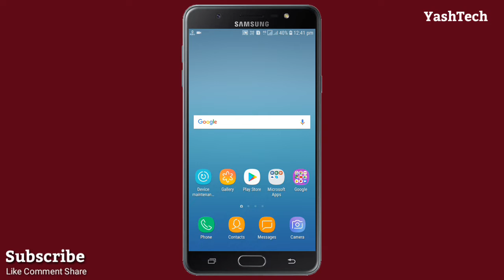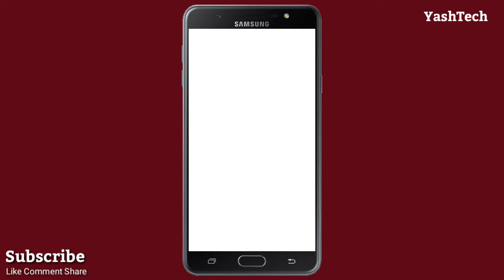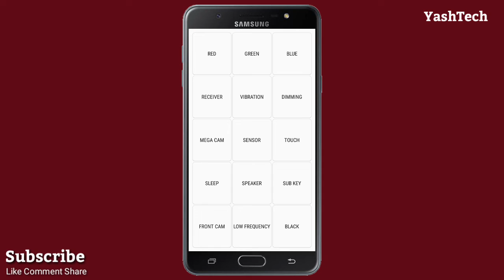How to check all mobile functions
अपने मोबाइल का हरेक पार्ट को कैसे चेक करे

How to check all functions work on your mobile
Code to check Samsung phone model in secret mod
Secret code
Mobile secret code
Mobile functions
Check mobile any functions
Check all part mobile functions
Samsung phone
Samsung mobile

Yash Tech